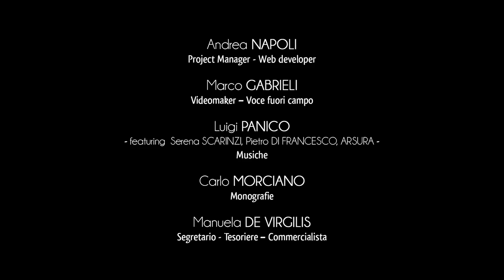Città di Poggiardo - Arboreto Didattico e Pineta Mari Rossi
Poggiardo conserva nel suo territorio un importante patrimonio naturalistico.
Al “Sistema Museale” cittadino è legato l’innovativo “Arboreto didattico”, parco naturale che si estende lungo i declivi della serra di Poggiardo, nelle vicinanze del complesso archeologico paleocristiano del “fondo Giuliano”.
L’area verde è attrezzata per ospitare famiglie con bambini o escursionisti in cerca di ristoro.
Il contesto naturale si presta allo sviluppo di forme didattiche innovative finalizzate a conoscere gli aspetti e i caratteri delle specie arboree salentine.